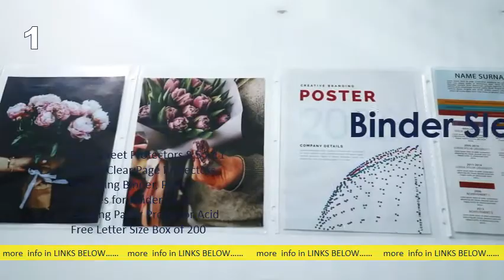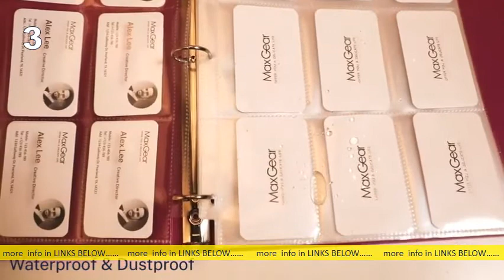3 Binder Sleeves To Obtain Online 2021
3 Binder Sleeves To Obtain Online 2021

Photo Sleeves for 3 Ring Binder - Amazon s: amazon Photo-Sleeves-3-Ring-Binder s: amazon Photo-Sleeves-3-Ring-Binder 48 of 1000+ — Get it as soon as Fri, Aug 20. MaxGear Photo Sleeves for 3 Ring Binder - (4x6, 30 Pack) for 180 Photos, Archival Photo Pages Photo. Missing: Online ‎| Must include: Online Sheet Protectors - Amazon s: amazon Binder-Sheets-Card-Photo-S. s: amazon Binder-Sheets-Card-Photo-S. 24 of 1000+ — Shop for Binder Sheets, Card & Photo Sleeves in Office Products on Amazon. Missing: Online ‎| Must include: Online 3 Inch 3 Ring Binders - Shop 3" Binders | Staples s: staples Office Supplies s: staples Office SuppliesChoose eithe -rings or D-rings with different locking and opening mechanisms, and styles with or without inside pockets to hold loose paper. Can You Get a 3-. 3 Ring Binders | Staples s: staples Office Supplies s: staples Office SuppliesWith over 333,446 customer reviews on binders, you're sure to find the best binde nline with Staples. Out of 1,730 binders, compare the most reviewed binder. Best Binders of 2021 - The Balance Small Business s: thebalancesmb best-binders-4156277 s: thebalancesmb best-binders-4156277Not only does the portfolio include a three-ring binder, it also includes plenty of storage areas. The zippered pockets have five file dividers perfect for. Best Binders for School in 2021 - Business - Insider s: businessinsider Reviews Parenting s: businessinsider Reviews ParentingAug 3 — With a padded carrying case, multiple pockets, and a shoulder strap, the Case-it Universal 2-Inch 3-Ring Zipper Binder with. Binders : Target s: target School & Office Supplies s: target School & Office SuppliesThere's also a slant D-ring binder and it holds even more pages. While binders usually come with a hardcover giving it a durable construction you also get. 3-Ring Binder Guide | Universal Printing | Raleigh, Chapel Hill. s: universalprinting BinderGuide s: universalprinting BinderGuide3-ring binders, binder, 3-ring, binding, CRFs,Therefore, a 3" binder would be needed to hold up to 600 sheets. What our Clients think. Hey Terri. 3-Ring Binder Pages | Archival Binder Sleeves and Inserts s: archivalmethods category 3-ring-b. s: archivalmethods category 3-ring-b. 3-Ring Binder Pages including Print Pages (pocketed pages) for prints 8-1 2 x 11 and smaller, Page Protectors, 4 x 6 pages, & CD DVD Pages. best 3 ring binder for cards - Pink Whistle Man pinkwhistleman ojqcxfm best-3-rin. pinkwhistleman ojqcxfm best-3-rin.